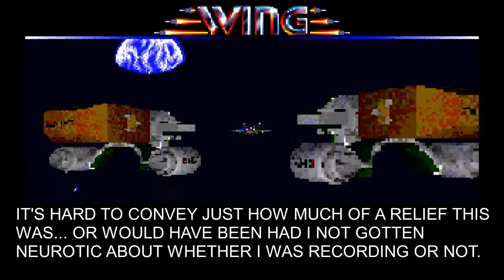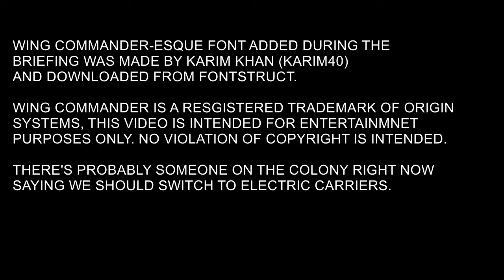Squire Richard's Taciturn(ish) Let's Play of Wing Commander. Mission 13b/ Hubble's Star 2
A... a proper f-f-f-f-f-fate for a... for a... *Twitch*